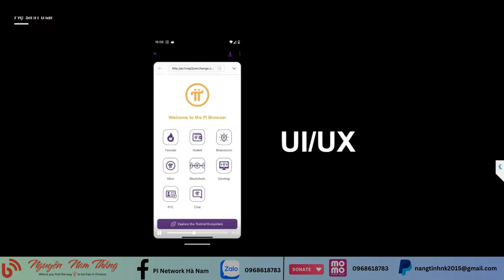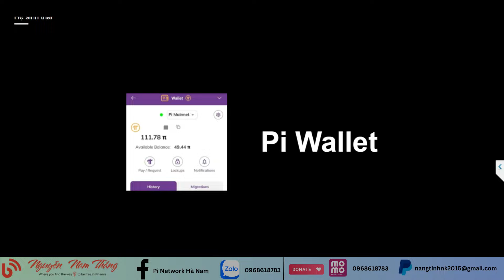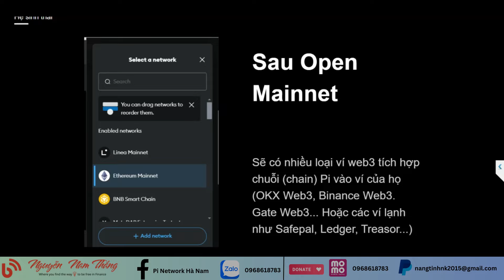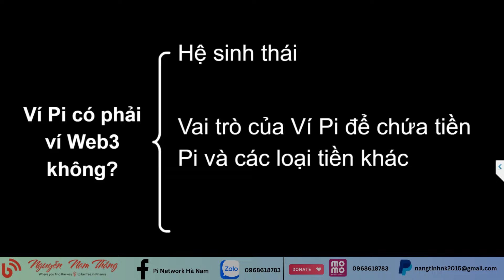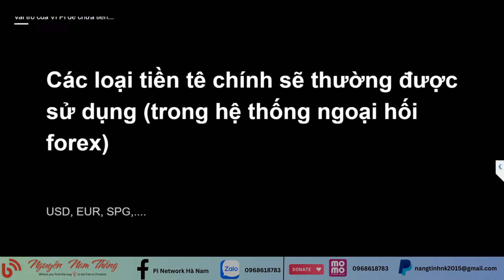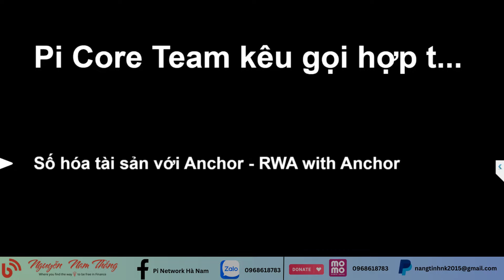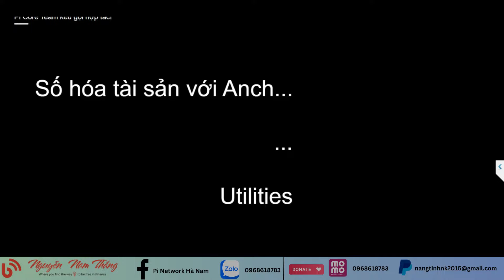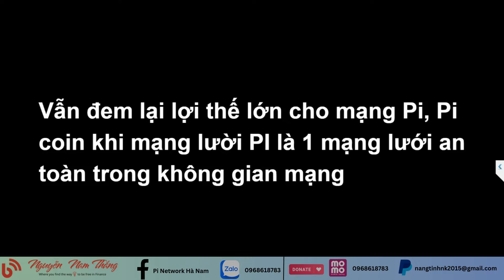VAI TRÒ CỦA VÍ PI TRONG HỆ SINH THÁI PI - 𝝅 Podcast - Blog Nguyễn Nam Thắng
►►► Nhóm Blog Nguyễn Nam Thắng trên Zalo để mọi người cập nhật và thảo luận:
►nhóm cho ae nào muốn trở thành freelancer như Thắng